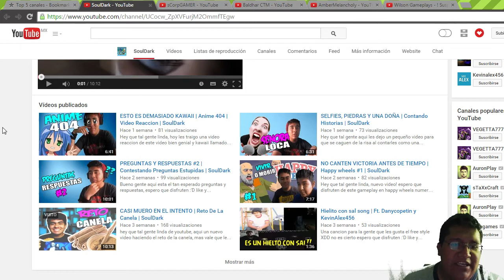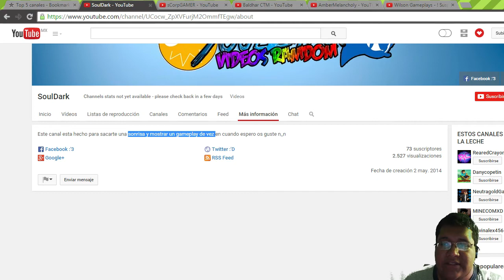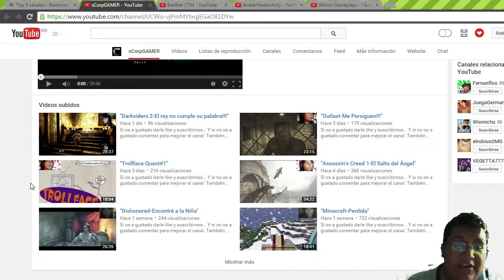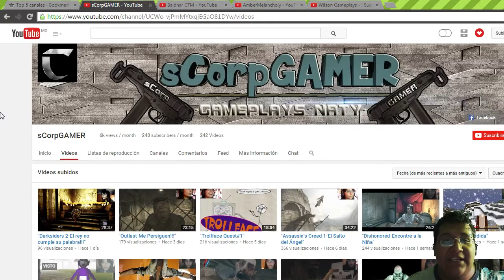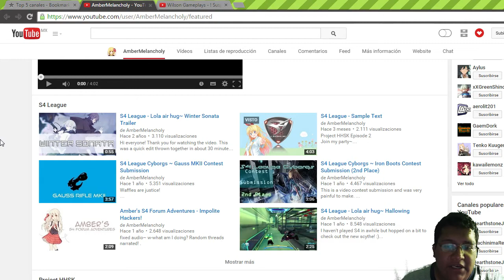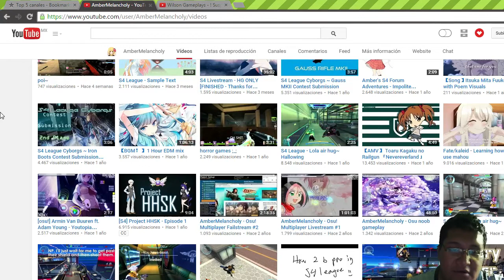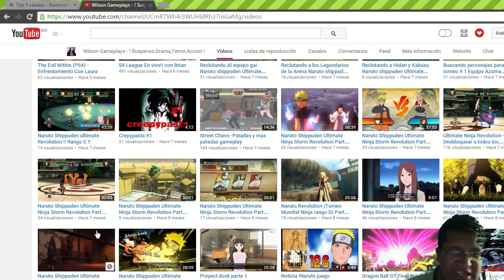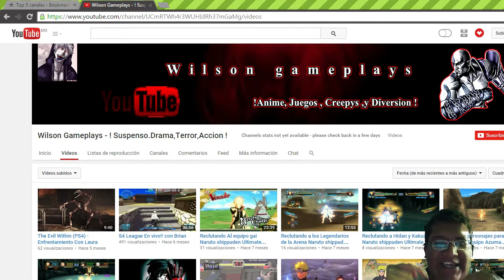Top 5 Canales #2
HALOMANOS
descarga un montón de cosas de halo
Suzume Fragrance
Pagina Oficial: